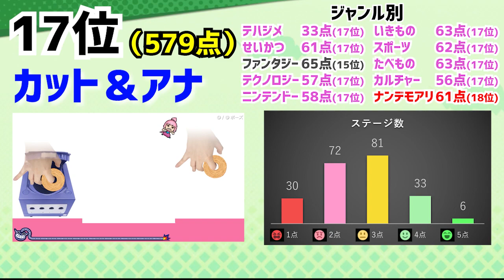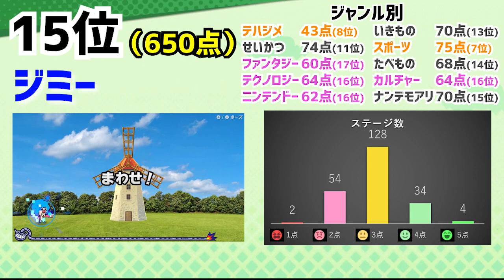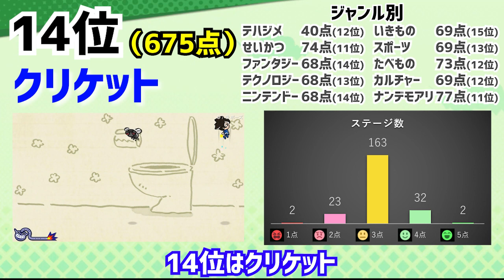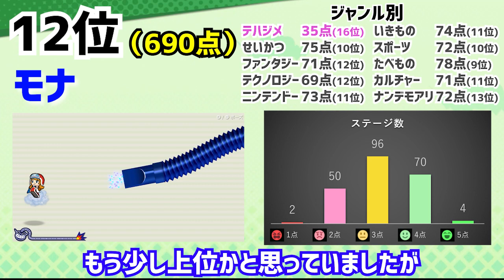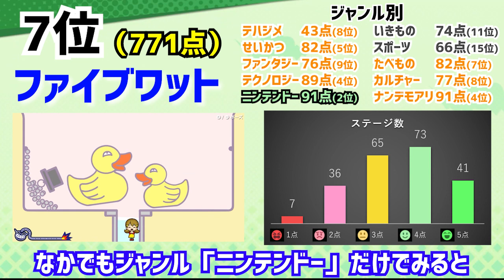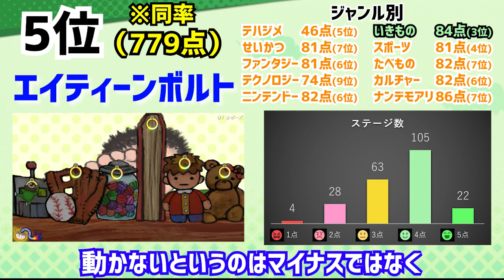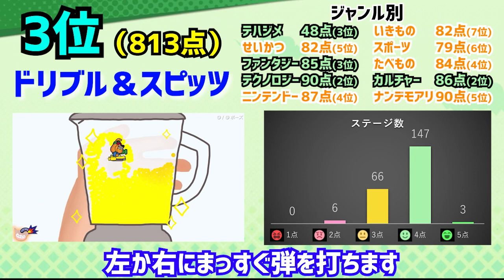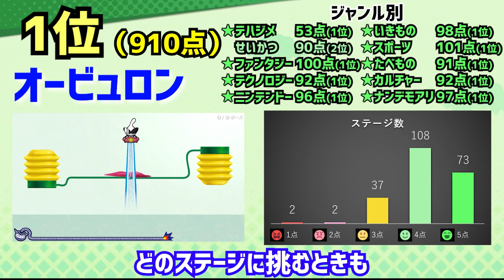【おすそわける メイドインワリオ】最強キャラランキング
00:00 オープニング
01:00 18位
01:23 17位
01:56 16位
02:28 15位
03:00 14位
03:33 13位
04:05 12位
04:37 11位
05:08 10位
05:48 9位
06:20 8位
06:57 7位
07:38 5位 ※同率
08:39 4位
09:20 3位
10:06 2位
11:30 1位
12:24 エンディング